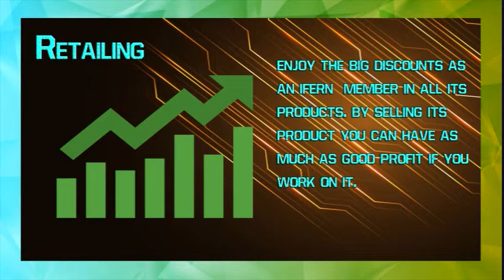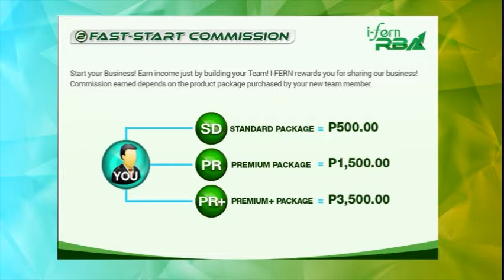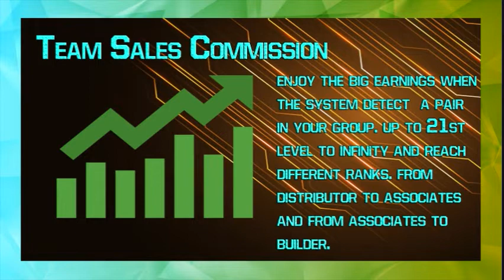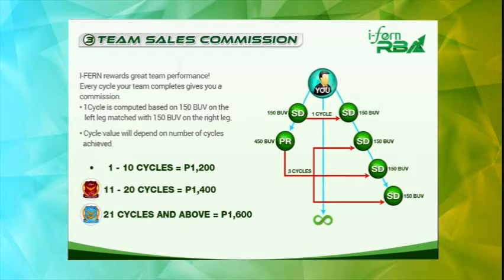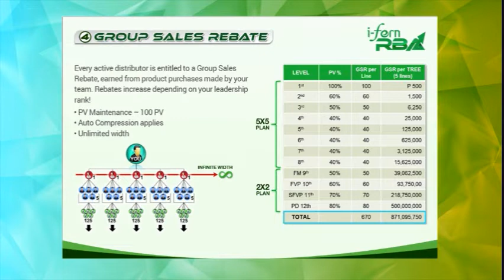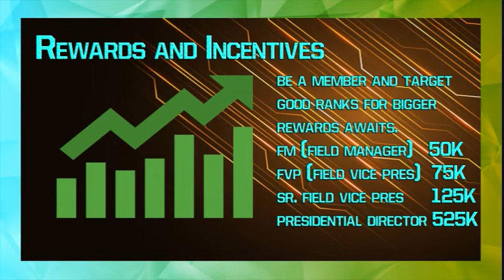LIFE CHANGING 6 WAYS TO EARN WITH IFERN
𝒫𝓁𝑒𝒶𝓈𝑒 𝒹𝑜 𝓌𝒶𝓉𝒸𝒽 𝓉𝒽𝑒 𝒻𝑜𝓁𝓁𝑜𝓌𝒾𝓃𝑔 𝒻𝑜𝓇 𝓎𝑜𝓊 𝓉𝑜 𝓁𝑒𝒶𝓇𝓃 𝒽𝑜𝓌 𝒾𝒻𝑒𝓇𝓃 𝓌𝑜𝓇𝓀𝓈!

𝒢𝑜𝒹𝒷𝓁𝑒𝓈𝓈!